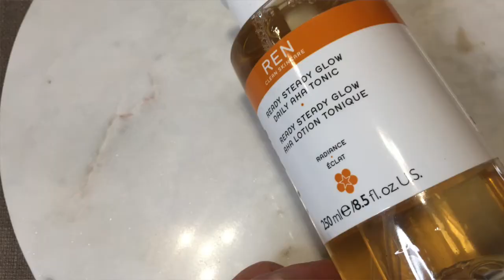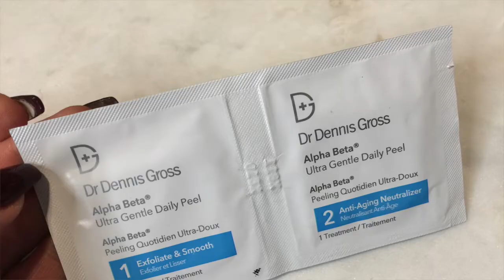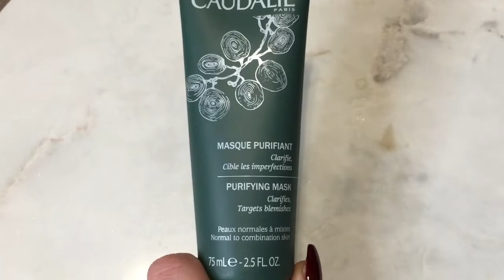HOW TO TREAT PIMPLES + you choose my 2020 new resolution - Stassia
Ciao Amici,

PLEASE WRITE YOUR RESOLUTION BELOW.
Here' are some steps that can help you to treat your pimples.
Here are the major steps mentioned in the video:
- Toners
- Use the right Ingredients: AHA vs BHA
- Drink Water
- Eat Healthy
- DO NOT pop your pimples
- Clean your brushes

Can't wait to read your resolutions!